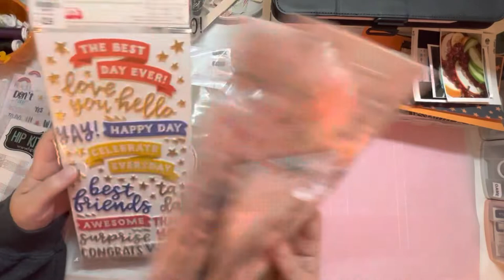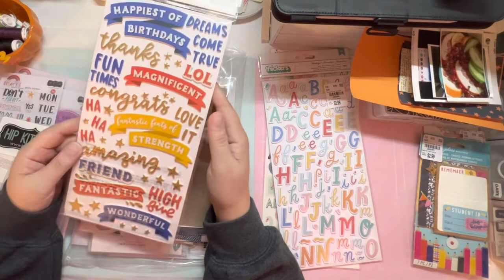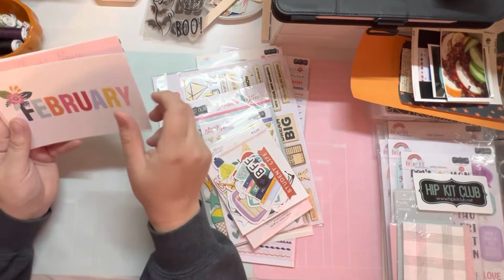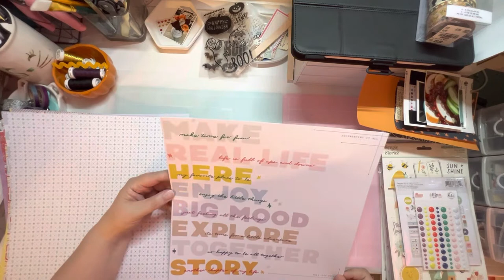Haul | Hip Kit Club Grab Bag Unboxing | Hip Kit Back to School Sale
Hip kit club had a huge sale and I picked up a grab bag and three kits from them. Come see what goodies I got!